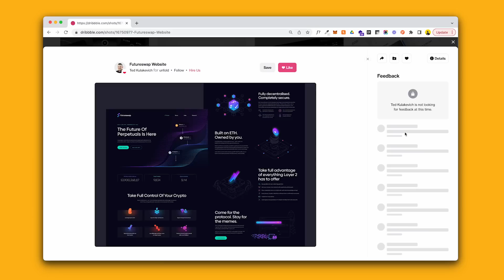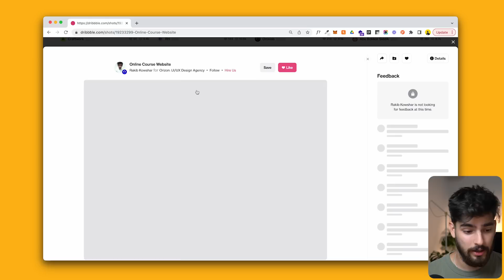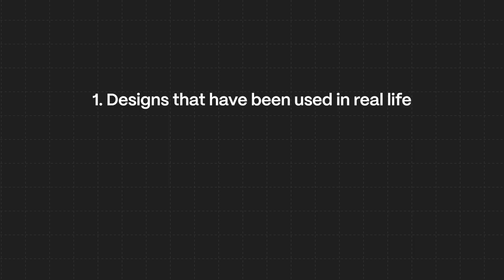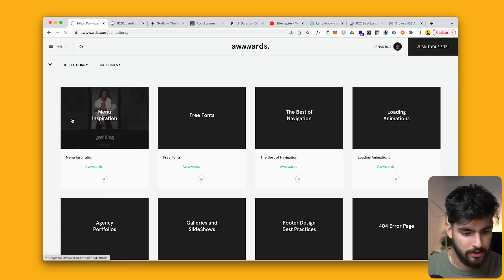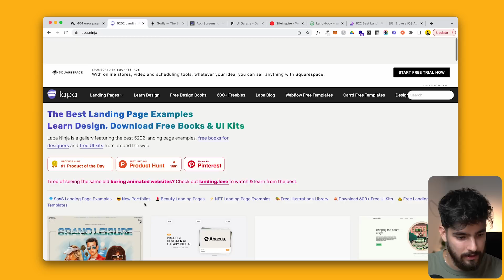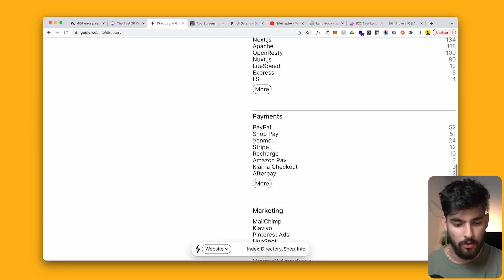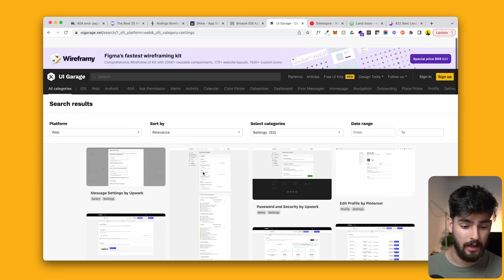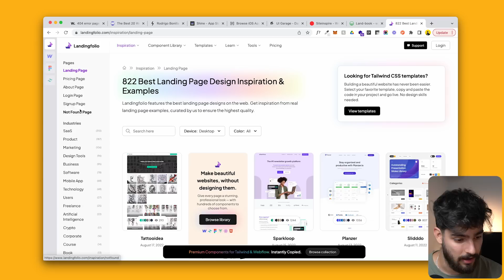The Dangers of Dribbble (Use THESE Instead!)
Dribbble is a fantastic site that has a ton of inspiration for many different types of design. I've used dribbble many times over my years for web design inspiration. Also, dribbble is fantastic for understanding where design trends are headed, and what you could take a look at for that type of style. However, dribbble alongside some other inspiration sites have an incredible amount of design that has never been tested as a real website. If you want to get inspiration for designs you need to understand what websites really convert and what websites have been published onto the world wide web. If these websites have been used over and over by real clients they're more likely to be better inspiration for you than those that haven't. All in all, all the sites I'm showing today are great for inspiration, but use them wisely!

0:00 Intro
0:35 The problem with Dribbble
3:10 What you want
4:15 The best inspiration sites
7:20 Mobile Designs
8:00 Specific Sites
8:40 The Best Alternatives

UI Garage - Daily UI Inspiration & Patterns for Web, Mobile & Tablet.